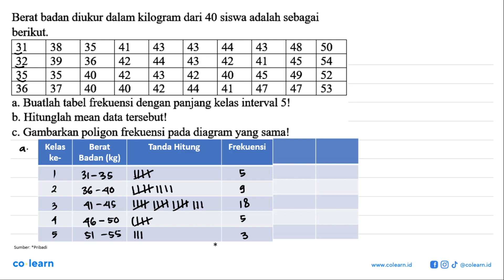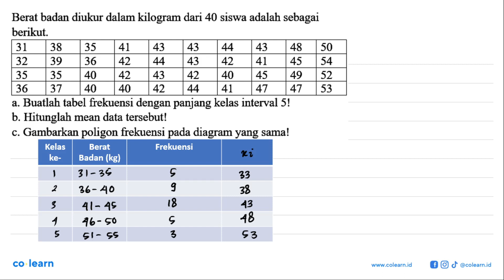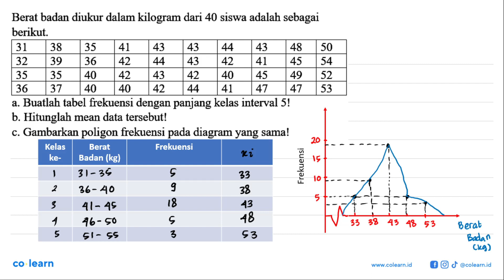Berat badan diukur dalam kilogram dari 40 siswa adalah sebagai berikut: 31 38 35 43 41 43 44 43 4...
Berat badan diukur dalam kilogram dari 40 siswa adalah sebagai berikut: 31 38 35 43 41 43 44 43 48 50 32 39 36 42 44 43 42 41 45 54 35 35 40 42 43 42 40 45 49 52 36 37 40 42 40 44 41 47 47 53 Buatlah tabel frekuensi dengan panjang kelas interval 5! b. Hitunglah mean data tersebut! Gambarkan poligon frekuensi pada diagram yang samal

Topik atau Materi: Penyajian Data dengan Tabel Distribusi Frekuensi - STATISTIKA - STATISTIKA - Matematika Kelas 8 SMP - KTSP

00:00 : Bedah Soal
01:00 : Konsep, rumus dan pengertian Penyajian Data dengan Tabel Distribusi Frekuensi
01:18 : Langkah penyelesaian soal
04:43 : Jawaban akhir
05:13 : Penutup